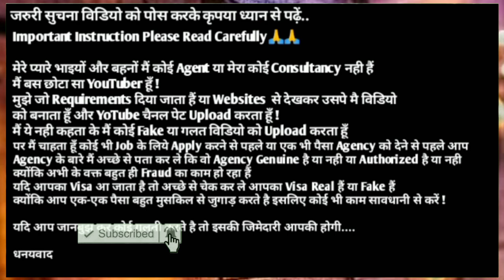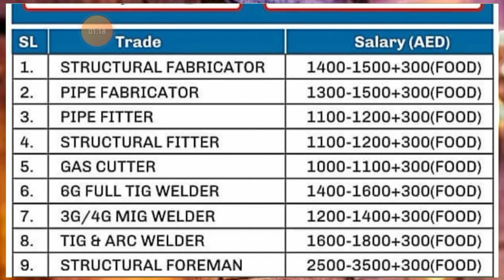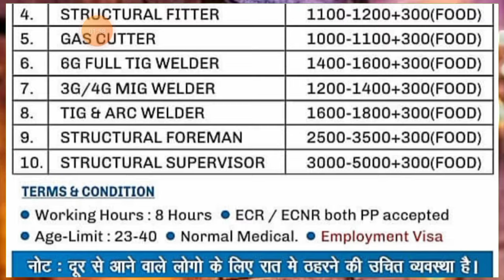FREE Jobs In DUBAI 🇦🇪 2024 ¦¦ Direct CV Selection ¦¦ Fresher Can Also Apply ¦¦ Dubai Jobs